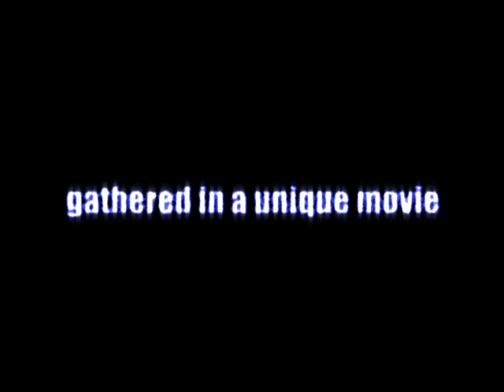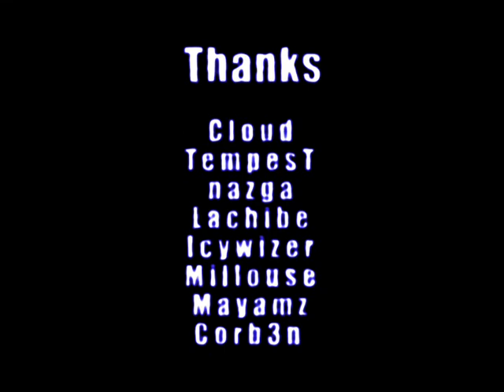AROUND THE WORLD.wmv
funfrag.ru:27015 Gungame
funfrag.ru:27016 DeathMatch
funfrag.ru:27017 Public
funfrag.ru:27018 Kreedz